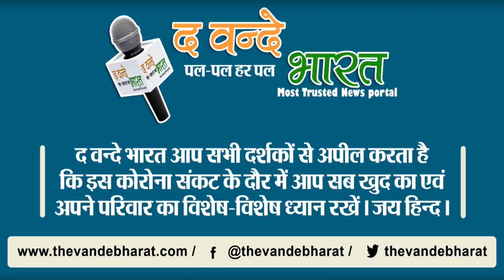प्रेमी ने किया शादी से इनकार तो प्रेमिका बनी शोले की वीरू छत से कूदने दे रही धमकी।।